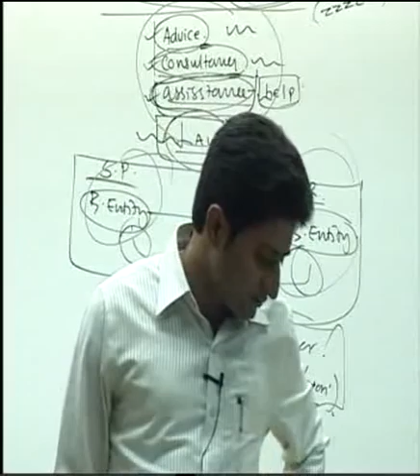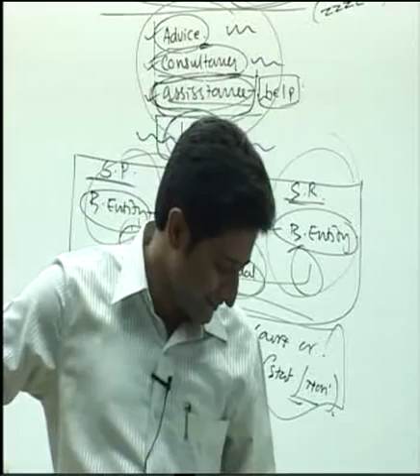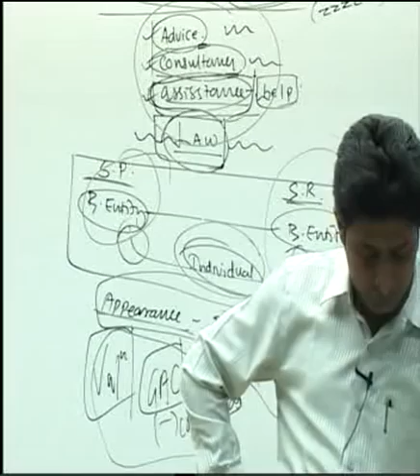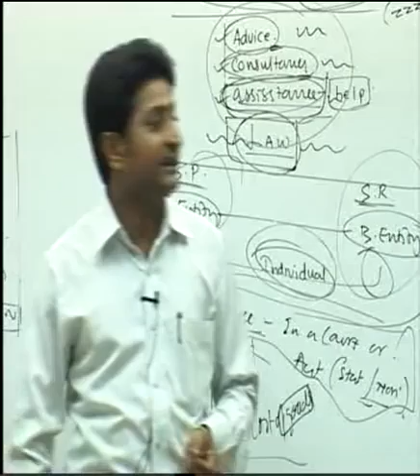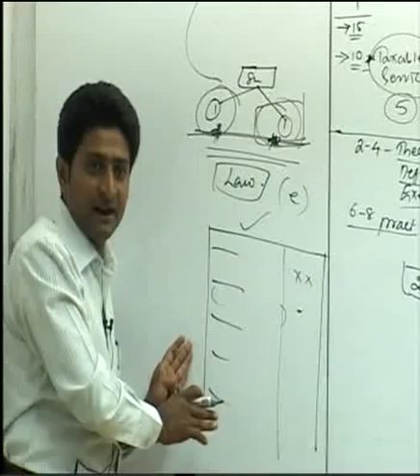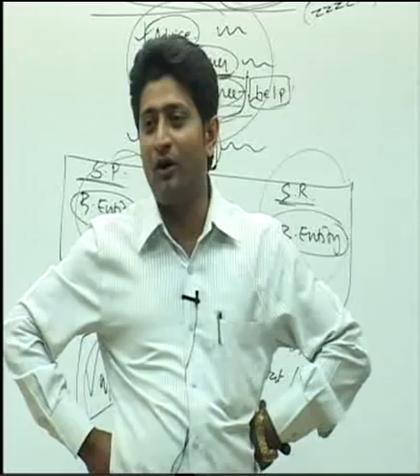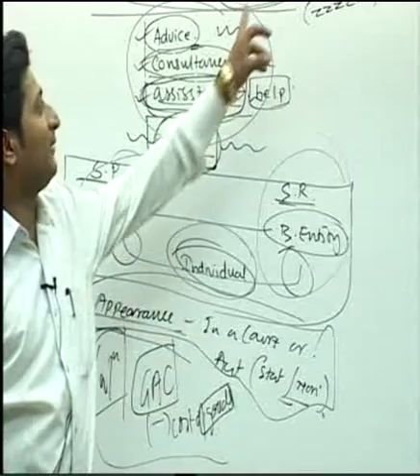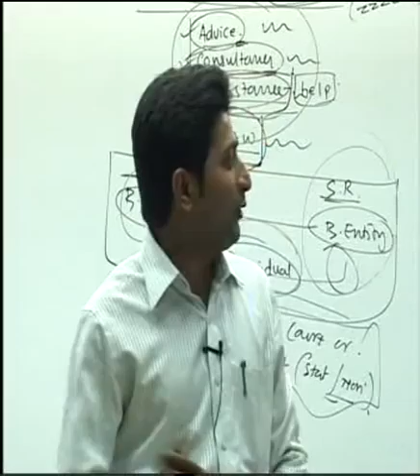IPCC SERVICE TAX (VAT) SIDDIQ SIR 1 APRIL 10 PART 3.mpg